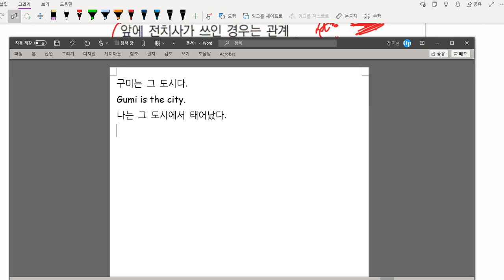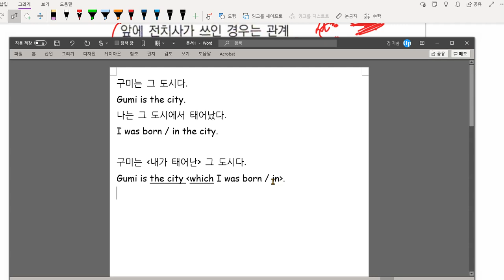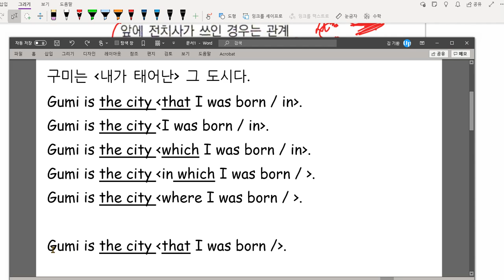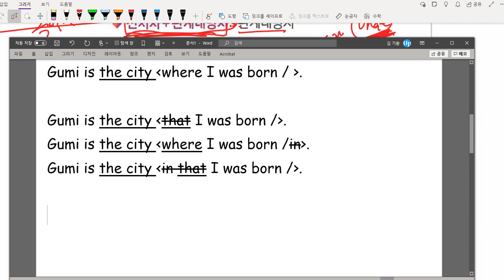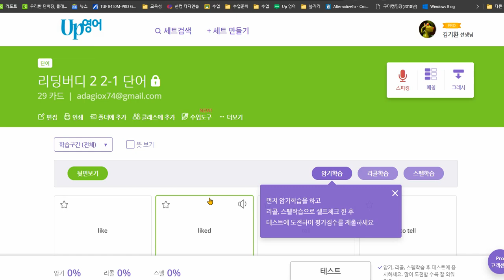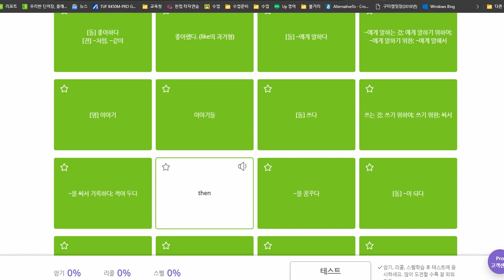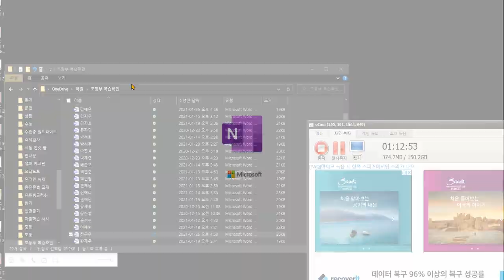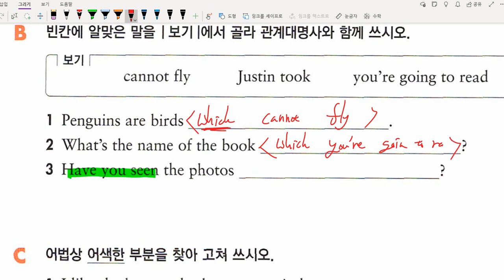중1 2021 01 26 중2문법 관계사